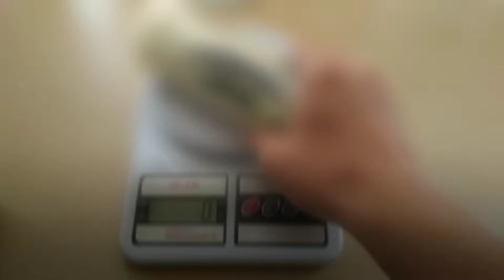Review Hunza Lap Serat Serbaguna High Grade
Unboxing
Review
Hunza Syntethic Cloth
Lap Serbaguna, bisa untuk handuk, lap mobil, lap meja, dll